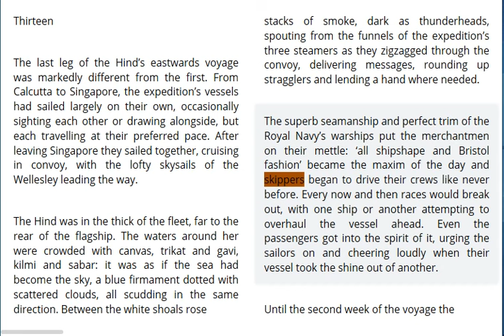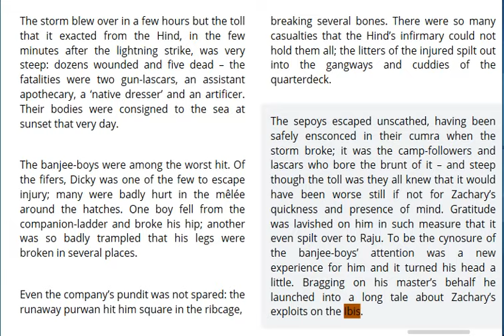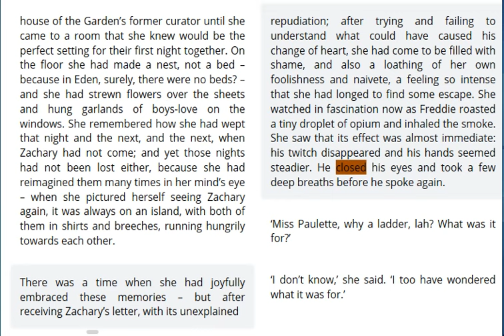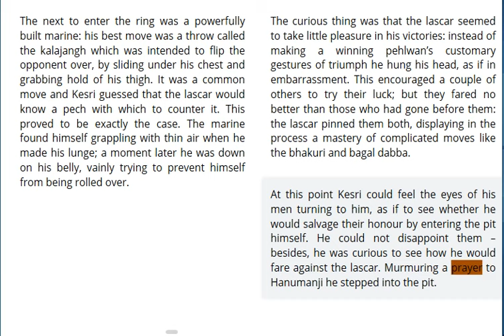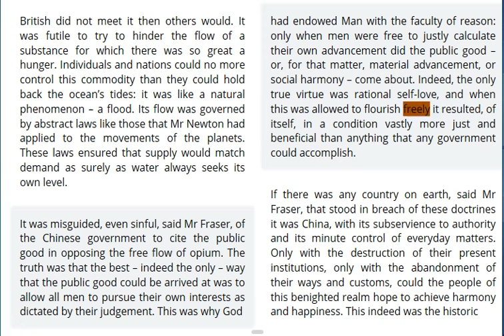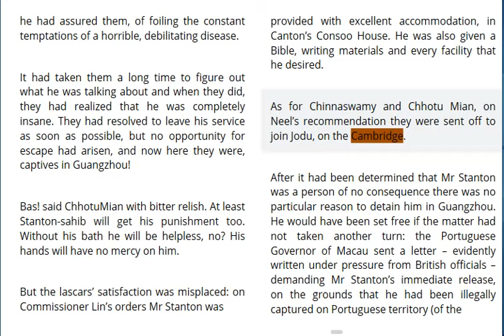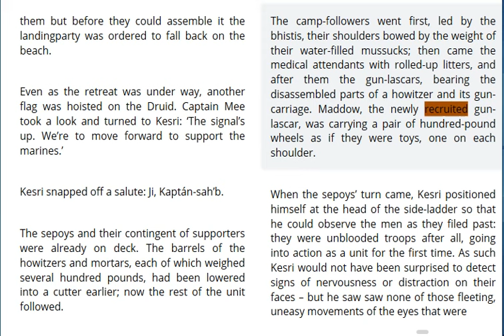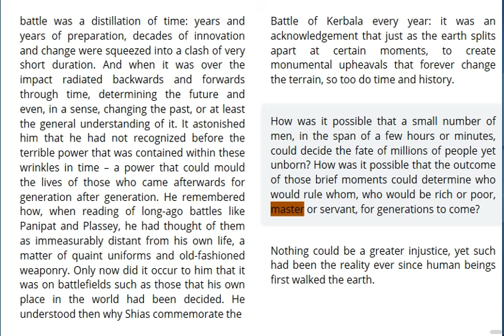Flood of Fire by Amitav Ghosh: Chapter 13 & 14